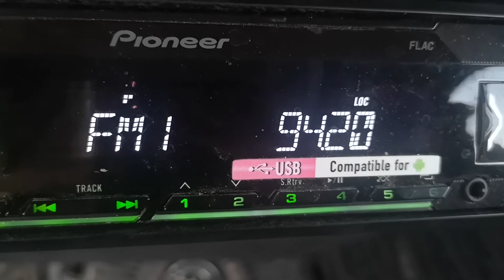94.2 RTS BG1 Димитровград 153 км на Осман паша юг